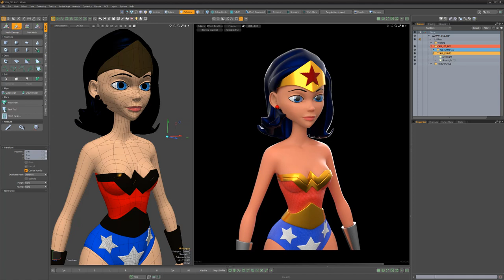MODO | Spacebar Toggle Command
This video shares a quick tip for changing which command is fired when using the Spacebar in Modo.
Command used- app.spacebarOpensMiniPopover ?+